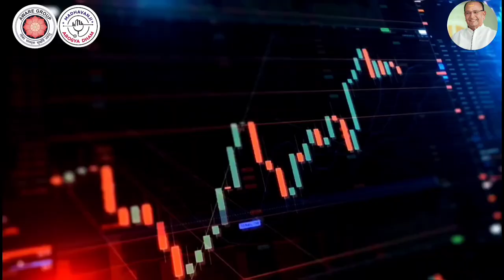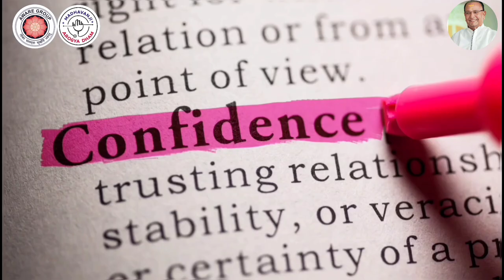Lung Cancer - Is your health at risk?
It is a type of cancer that starts in the lungs. it is one of the most common types of cancer. symptoms include a persistent cough, chest pain, shortness of breath and unexplained weight loss. early detection and treatment are crucial for improving survival rates. in this video, we will explore the causes, symptoms and treatment options for lung cancer and discuss how organisation like AWARE are making a difference in the fight against his disease.